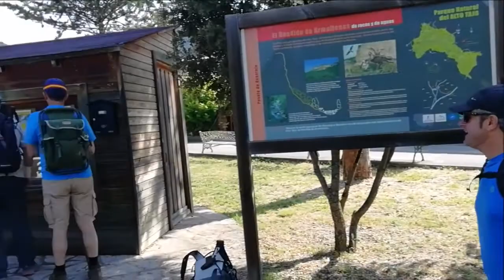ocentejo-el hundido de armallones